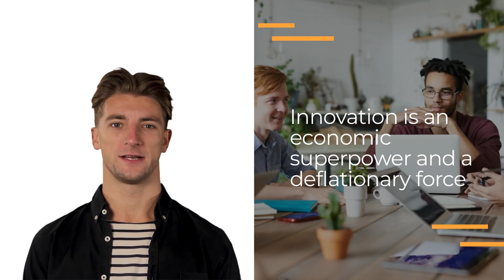Prompt Engineering with GPT: Turning a 15-Minute Talk into 4 Engaging YouTube Shorts Part II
I took the scripts from part I and put them into synthesia.io  to create a video from the scripts.  I did not do a full feature edic, but it provides the just of what you can do: raw speech, summarize with GPT, generate a script, use avatar to record shorter videos.